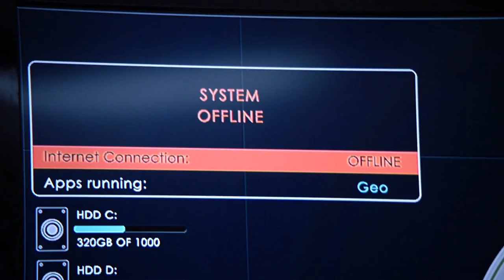Arctic Ass Blasters | Tremors: A Cold Day In Hell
We've seen Ass Blasters, African Ass Blasters, now lets introduce the Ass Blasters from the Arctic! It's about to get explosive!

From Tremors: A Cold Day In Hell (2018): Burt Gummer needs to create an antidote to save his own life with the venom of a creature which he suspects is being used as a weapon in a research facility in Canada.